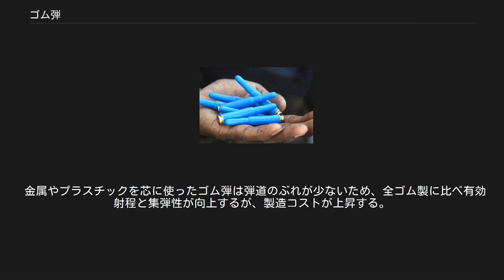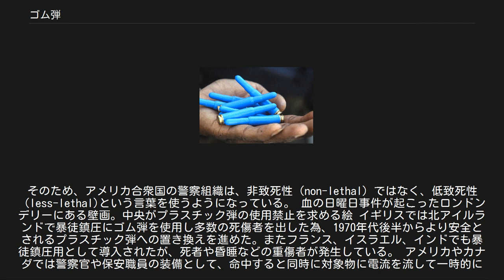ゴム弾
国連軍が使用するライフル用のゴム弾 ゴム弾（ゴムだん）は、弾丸の一種。
警察や軍隊で大型獣の撃退や暴動鎮圧、訓練用に使われる。
非致死性兵器とされるものの一種。
 ショットガン用のゴム弾（12ゲージ） 銃弾そのものがゴムで作られているもの、金属などにゴムを上塗りしたものや、ペイント弾の様に塗料を仕込んだものなどがある。
これらは目的によって使い分けられ、また組織内でも使い分けがある。
主に暴徒を殺傷せずに鎮圧するため催涙ガスや放水銃と併用して使われることが多い。
目標を殺害するおそれだけでなく、跳弾による周囲の被害や警察官の怪我も防止できるため先進国の警察組織で導入が進んでいる。
 弾頭が硬質のゴムで作成されている弾丸は、弾丸は切れ目の有る円筒状で先端にくぼみがあり、発射されると先端のくぼみが受ける風圧で切れ目に沿って十字形に開いて飛翔するタイプも存在する。
弾丸の重量や空気抵抗を受けやすい構造上、有効射程は極めて短い。
軟質のゴムでは、至近距離でも死亡するほどのダメージが無いため、アルコールや麻薬などで痛覚が麻痺している対象には効果が薄くなる。
 金属やプラスチックを芯に使ったゴム弾は弾道のぶれが少ないため、全ゴム製に比べ有効射程と集弾性が向上するが、製造コストが上昇する。
 ショットガン用のゴム弾はスラッグの素材を金属からゴムに置き換えた物である。
 至近距離から発射すればプロボクサーのパンチ並みの打撃を与えるため、当たり所によっては死傷することもあり得る（海外では、実際に頭部や腹部への至近距離射撃を受けて死亡したり、後遺障害を受けたケースもある）。
近年では、殺傷能力のないスポンジやスポーツ用ボールで使われるような軟質のゴムを素材とするゴム弾の普及が進んでいるが、それでも、至近距離からの発射を控える配慮が必要とされ、必ずしも安全な武器ではない。
そのため、アメリカ合衆国の警察組織は、非致死性（non-lethal）ではなく、低致死性（less-lethal)という言葉を使うようになっている。 血の日曜日事件が起こったロンドンデリーにある壁画。中央がプラスチック弾の使用禁止を求める絵 イギリスでは北アイルランドで暴徒鎮圧にゴム弾を使用し多数の死傷者を出した為、1970年代後半からより安全とされるプラスチック弾への置き換えを進めた。またフランス、イスラエル、インドでも暴徒鎮圧用として導入されたが、死者や昏睡などの重傷者が発生している。 アメリカやカナダでは警察官や保安職員の装備として、命中すると同時に対象物に電流を流して一時的に神経を麻痺させるテイザーが利用されている。 ^ 警官隊がゴム弾でデモ隊を制圧　米オークランド ^ McNab, Chris (2009). Deadly Force: Firearms and American Law Enforcement, from the Wild West to the Streets of Today. Osprey Publishing. p. 229. ISBN 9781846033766 ^ 英暴動、政府が強硬姿勢鮮明に　軍支援要請も視野 - 日本経済新聞 ^ イスラエル兵がパレスチナ人の難民キャンプを標的に - トルコ国営放送 ^ フランス・パリで、メーデーのデモ参加者２００名以上が逮捕 - イラン・イスラム共和国放送（IRIB）系ニュースサイトPars Today ^ Autopsy reveals plastic bullet killed Aurangabad teen - ザ・タイムズ・オブ・インディア ^ 一瞬のすれ違いで生じた悲劇、ポーランド人移民がカナダ警察に撃たれ死亡